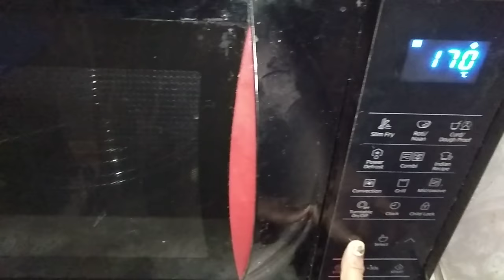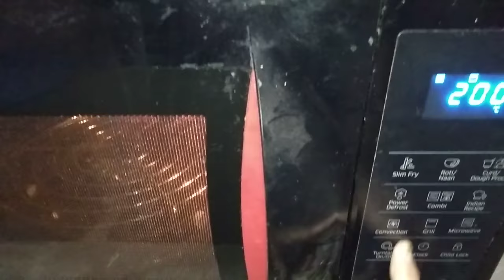how to set auto preheat in Samsung convection microwave oven